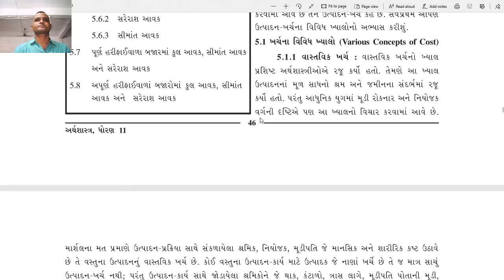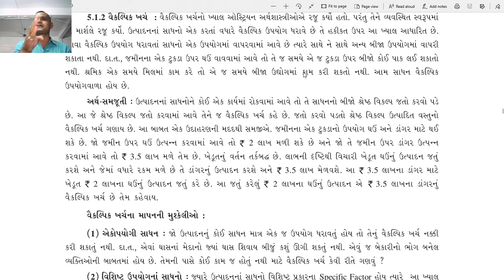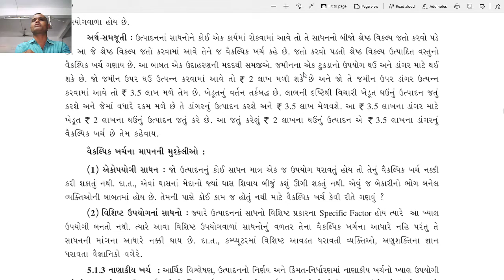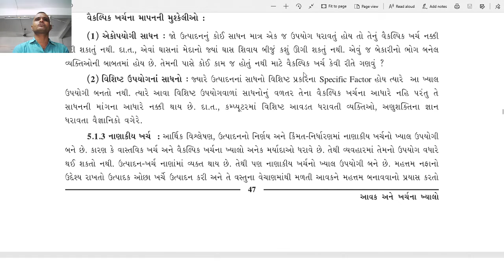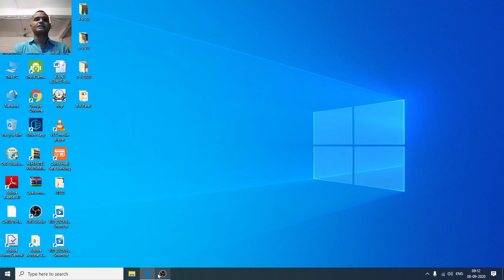std 11 eco chep 5 ep 2